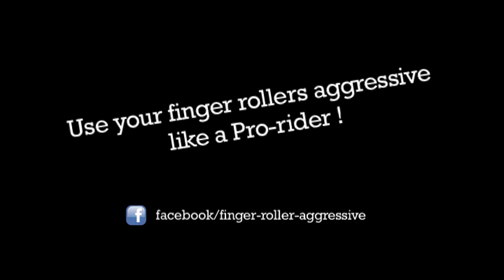Clash Of Riders - Ben VS Momo Sylla - Soul Gap 180° Out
NEW VIDEO !!!

NEW CLASH - FINGER ROLLER AGGRESSIVE !!!

Ben VS Momo Sylla - Soul Gap 180° Out